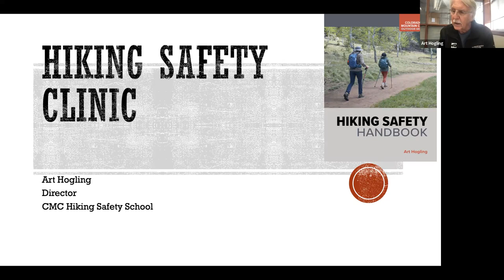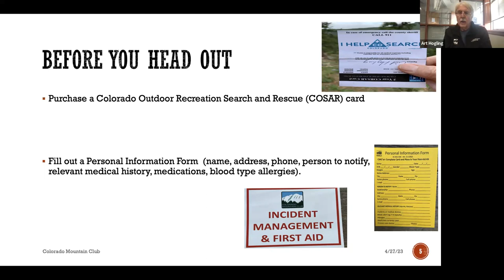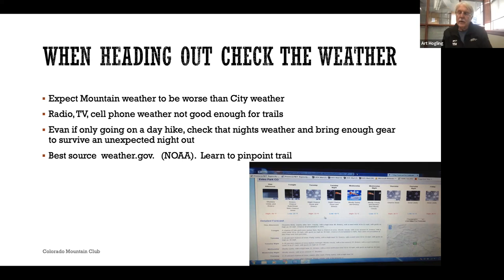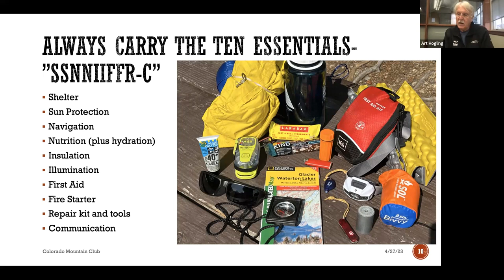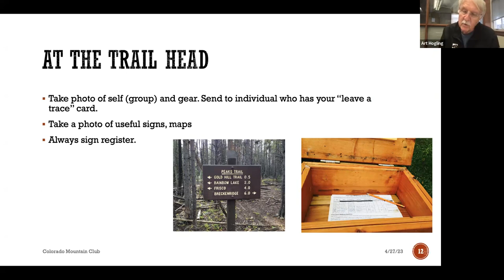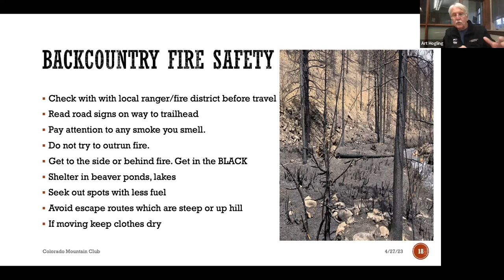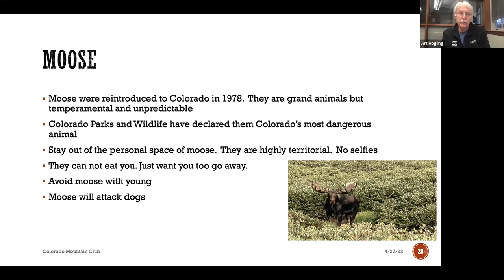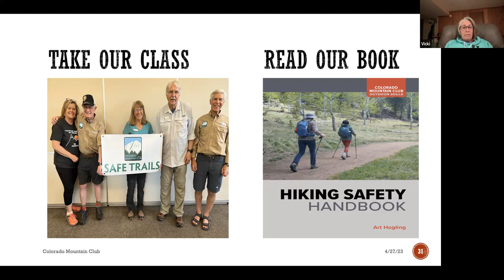CMC Press presents Hiking Safety: Outdoor Skills Clinic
Join CMC Press author and instructor Art Hogling for a free online clinic on the topic of hiking safety. Hiking participation is at an all-time high, and unfortunately so too are hiking accidents. Art will cover core skills that can be applied to hiking or backpacking, so you can prevent accidents and keep yourself out of trouble. These include safe water crossings, evaluating weather, how to stay found, what to do if you do become lost, and more.